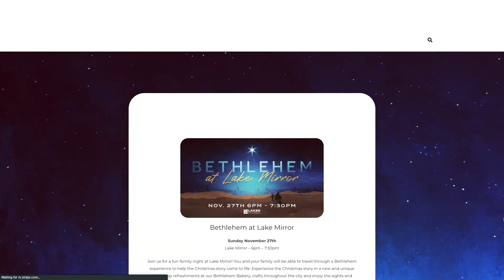Christmas at Lakes Church 2022